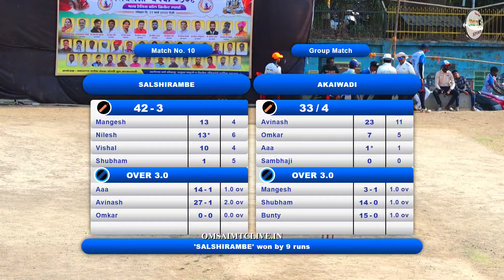Salshirambe vs akaiwadi match at, शिवशंभो चषक २०२४ | काजारवाडी